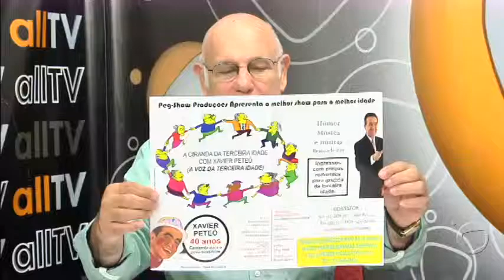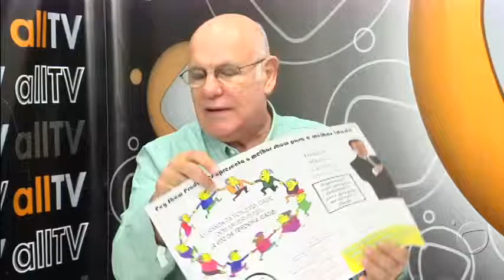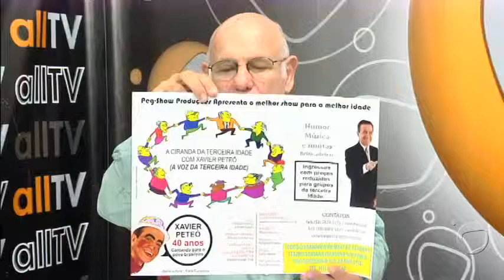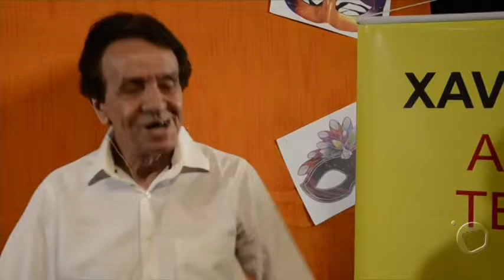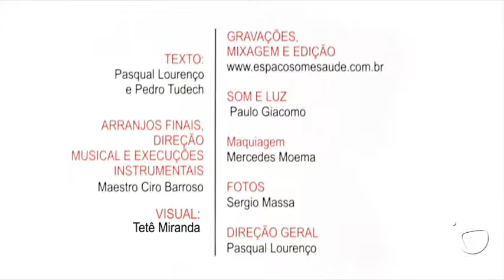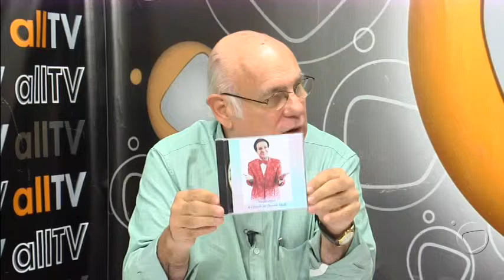allTV - Visão Plural (16/05/2014)